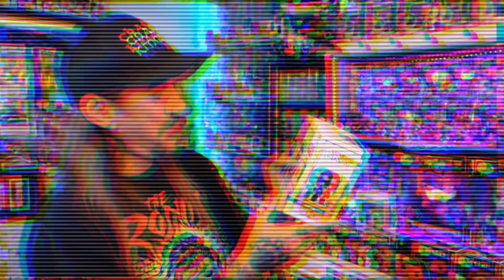Two Starwars Funko sodas boba Fett and C3po we also take a look at the all new Krristan Funko pop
Thank you for checking out Chase's kingdom and welcome. HAIL'S FROM THE KINGDOM! On this episode we've got 2 starwars Funko sodas boba Fett and C3po we also take a look at the all new Krristan 2022 convention exclusive Funko Pop. Join the kingdom  😁👍 Be the kingdom.

 To follow the kingdom 👇
 chaseskingdom/Instagram
chasesfunkokingdom/facebook